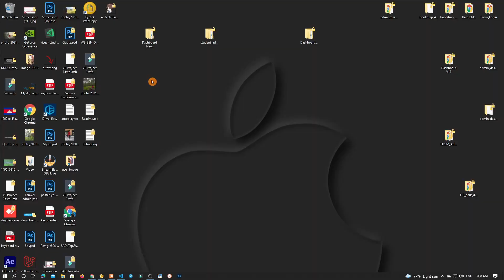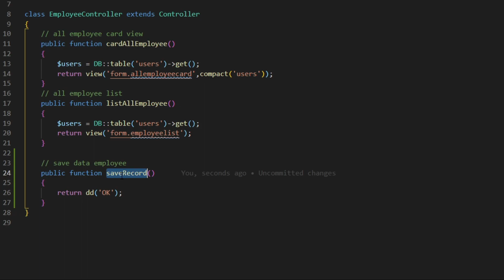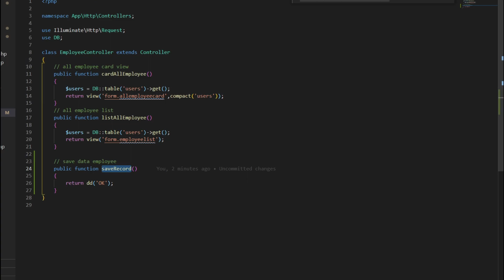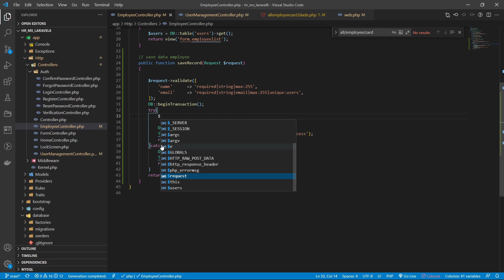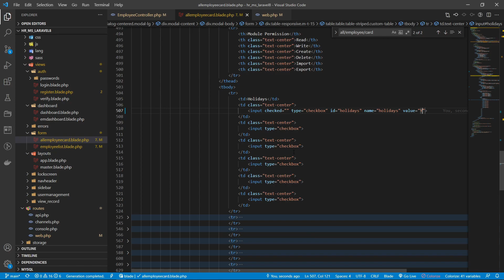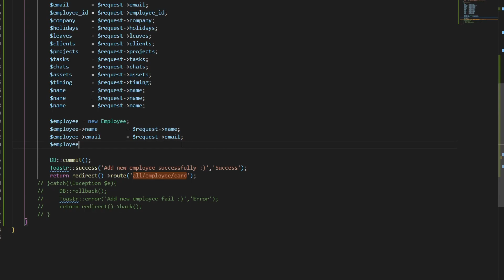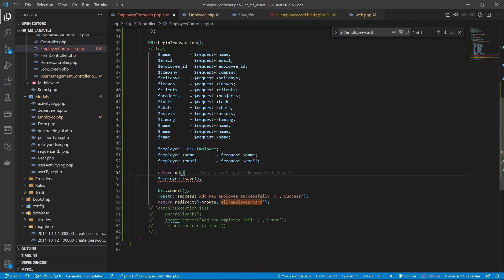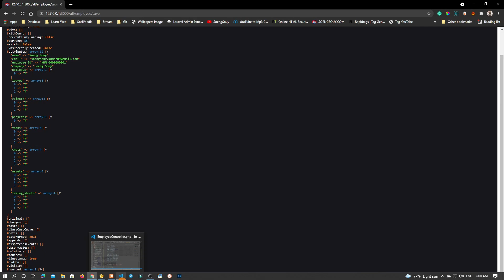Create name file to insert DB employee in Laravel 8.X | HR System Management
Follow Soeng Souy on:
Enjoying the content?